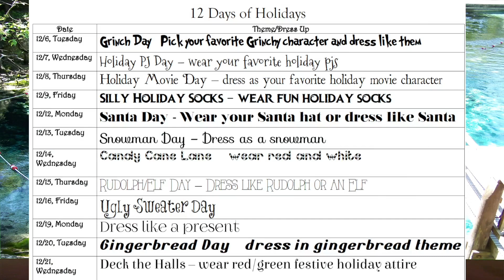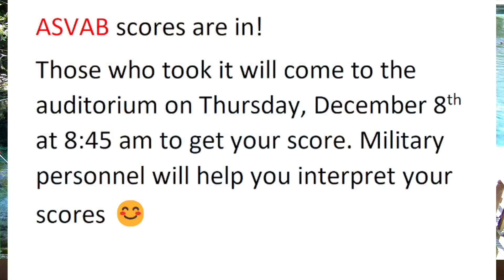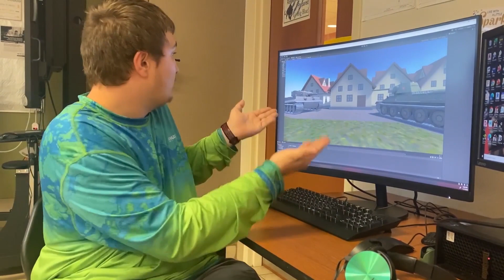Announcements 2022 12 02